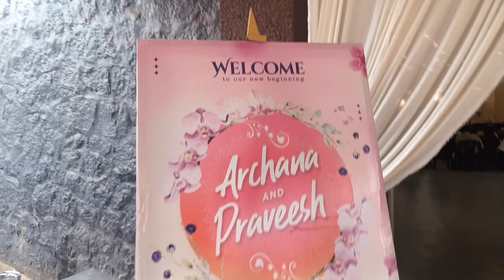ഞങ്ങളുടെ engagement❤️??|5 month pregnant😨|mini vlog-1